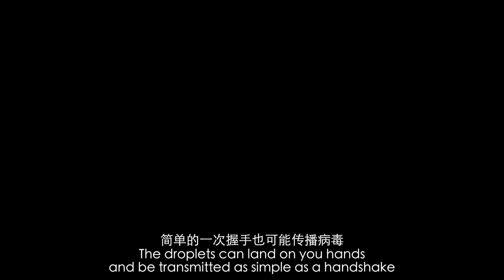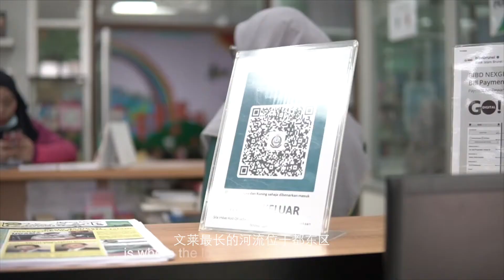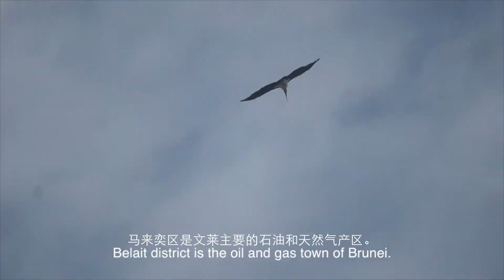Abode of Peace